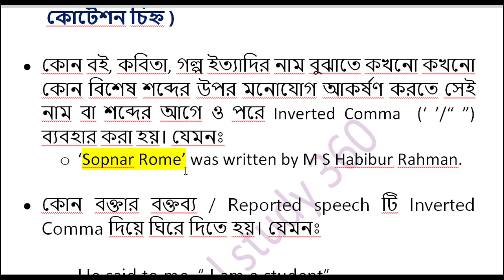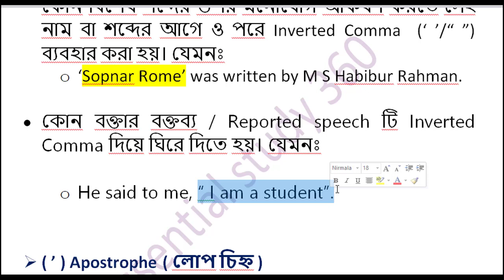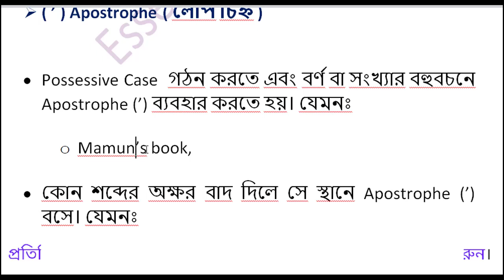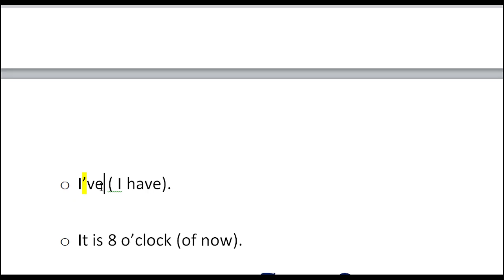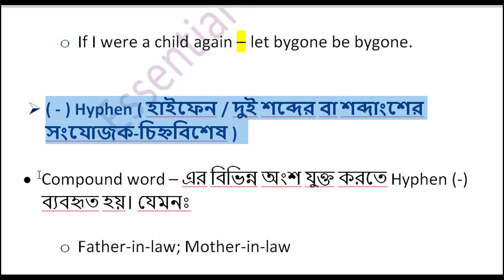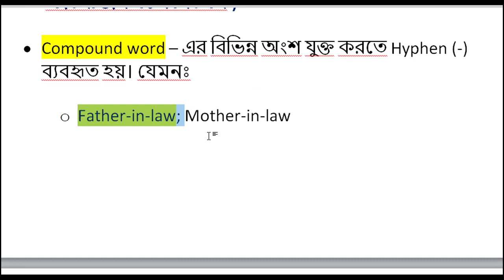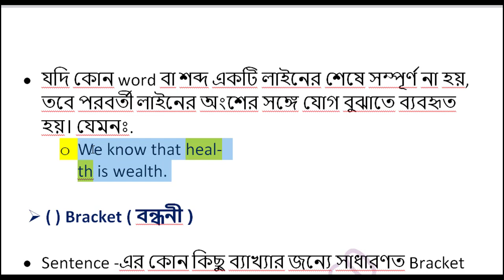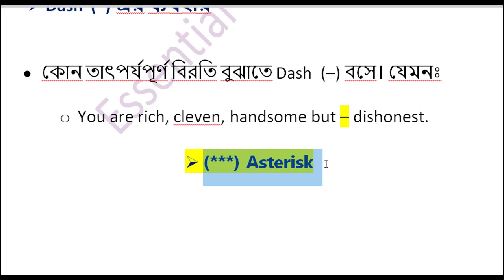How to Use Punctuation Marks in English Grammar | use of punctuation marks | Essential Study 360